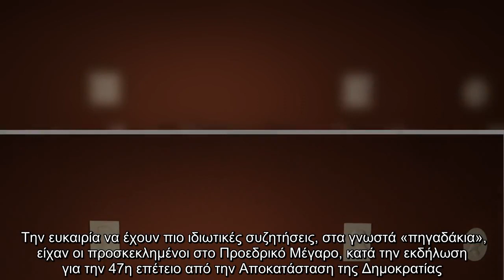Δεξίωση στο Προεδρικό Μέγαρο: Τα «πηγαδάκια» και οι συμβολικές παρουσίες [Εικόνες]